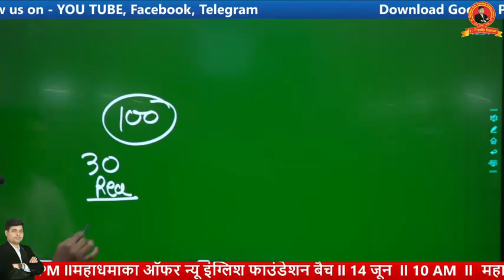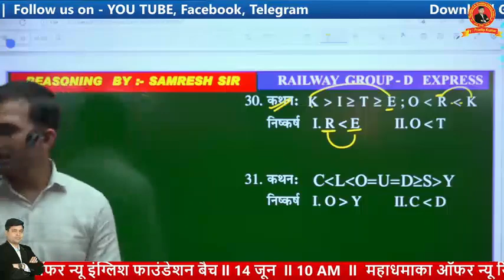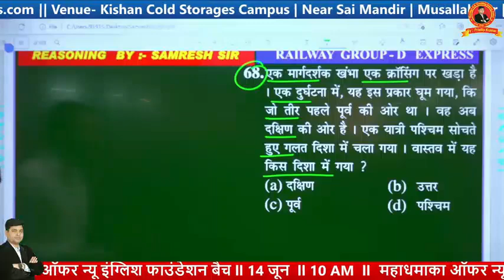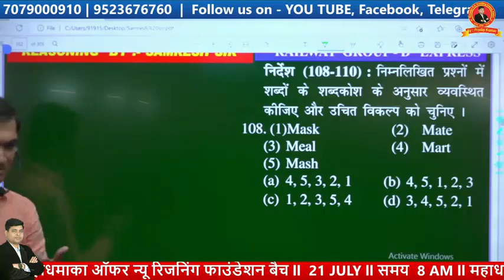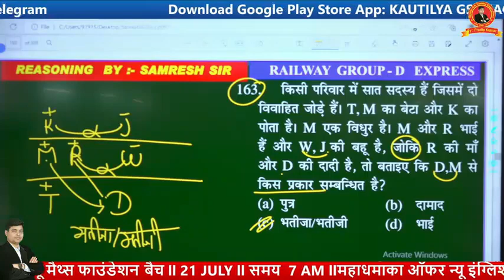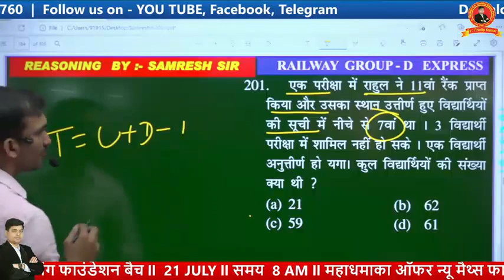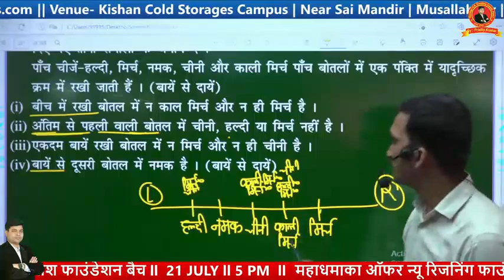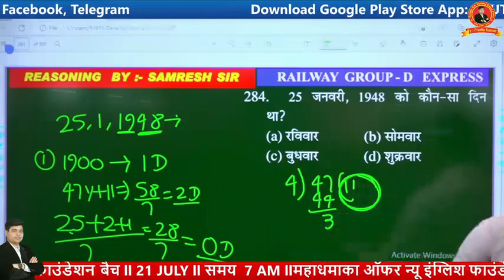RAILWAY GROUP-D SPECAIL || परीक्षा देने से पहले एक बार जरूर देख ले || REASONING 30/30 ||SAMRESH SIR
GS & GK FOUNDATION BATCH || FOR- UPSC, BPSC, CET, SSC, RAILWAY, BIHAR DAROGA, BIHAR SSC, POLICE etc.

Best Coaching Institute in Patna For UPSC, BPSC, UPPCS, JPSC, CDS, CPF, NDA, SSC, RAILWAY, BIHAR DAROGA, UP DAROGA, JHARKHAND DAROGA, POLICE, AIRFORCE, NAVY, CTET, BTET, STET, UPTET & ALL COMPETITIVE EXAMINATIONS.

pradip sir,
g.k. & g.s. By pradip sir
# U.C.JHA SIR
railway exam,
rrb exam,
rrc group d sarkari result